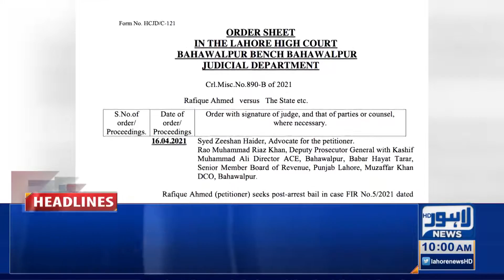Lahore News HD | 10 AM Headlines | 08 July 2021